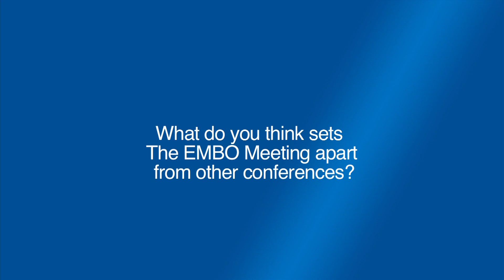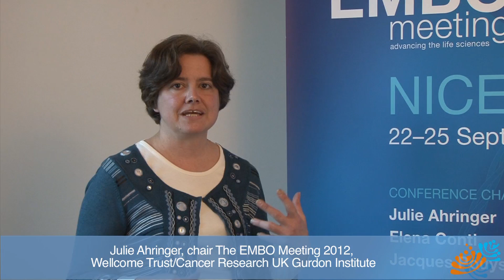Interview with Julie Ahringer about The EMBO Meeting 2012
Julie Ahringer, Co-chair of The EMBO Meeting 2012, Wellcome Senior Research Fellow and Director of Research at The Gurdon Institute, Cambridge. Julie highlights aspects of the programme; gives advice to students participating in the conference; and talks about what makes this conference so unique.